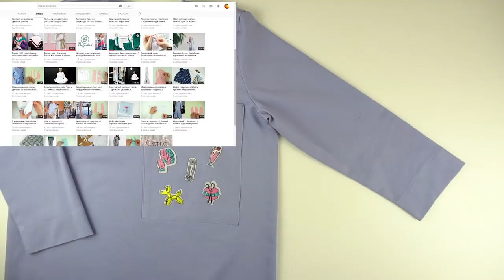Туника прямого кроя с накладным карманом / Bespoked.ru